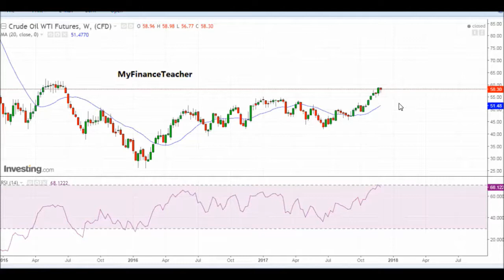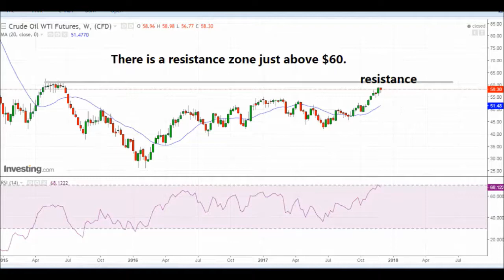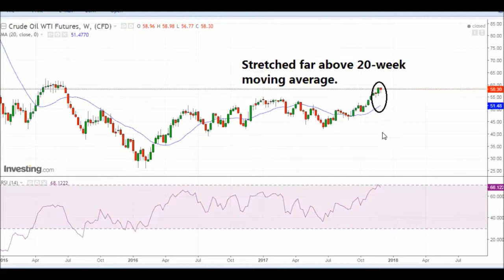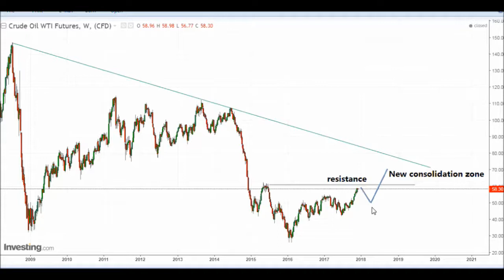Crude oil price analysis, 02 December 2017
Crude oil has gained 35% since mid-summer, and has a potential to go much higher in the long-term. However, in the short-term, it has to correct over several weeks.